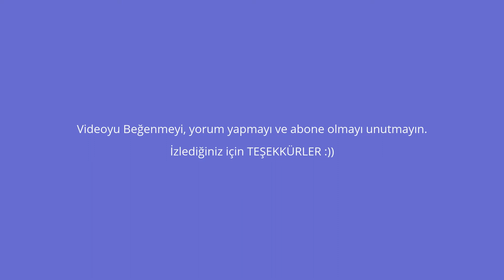YENİ ÇİFT YAPTIK. YUMURTLAMASINI BEKLİYORUZ.😄😄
Bunun için arkadaşlarınızada önerin abone sayımız artsın ve en kısa zamanda çekilişimizi yapalım..